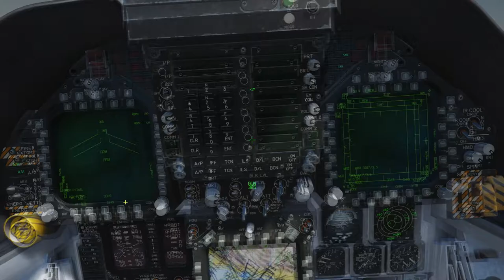DCS Red Sands: Into the Fulcrum Nest